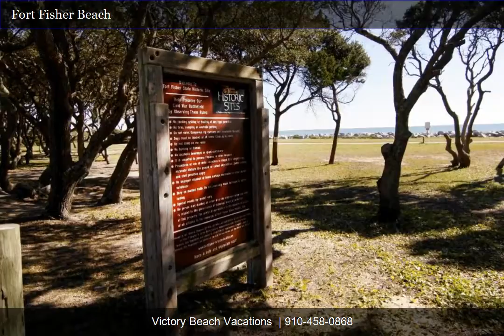Reefs V3B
WATCH THE PELICANS GLIDE BY YOU AS YOU BASK IN THE SUN ON THE LARGE OPEN DECK OVERLOOKING THE OCEAN! Lovely 3rd floor condo with spectacular views of the ocean with large open floor plan. Large Flat Screen TV with Blue Ray Disc in Living Space. Well equipped kitchen. Oceanfront master bedroom w/13" TV/DVD, Equipped with Flat Screen TV in the 2nd Bedroom & TV/DVD in 3rd Bedroom with streetside deck. Includes Hi-Speed Wireless Internet access. NON-SMOKING, NO PETS, LINENS, TOWELS NOT PROVIDED. 2 CARS. Damage Deposit is $300.